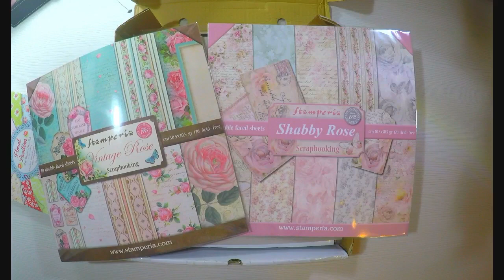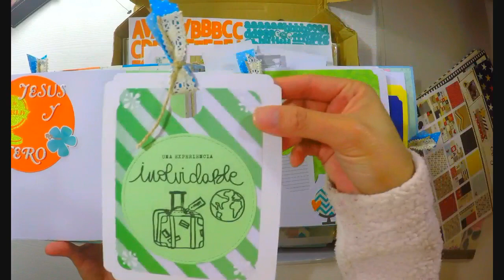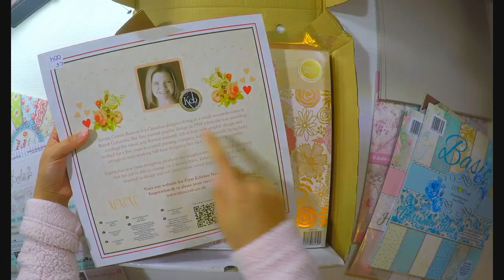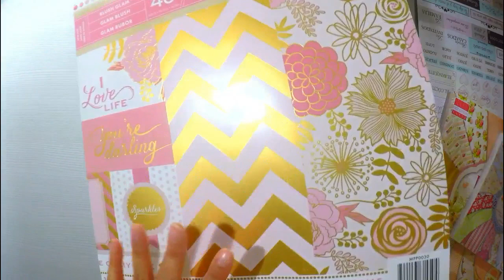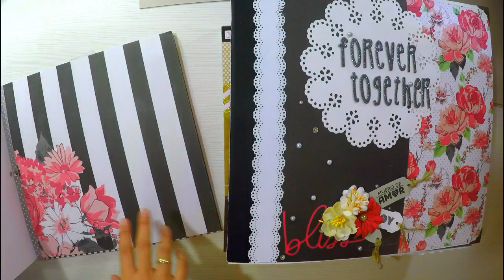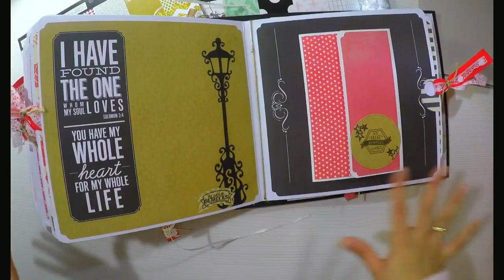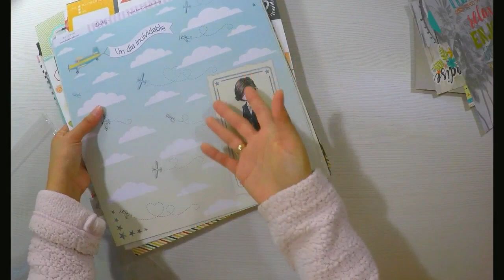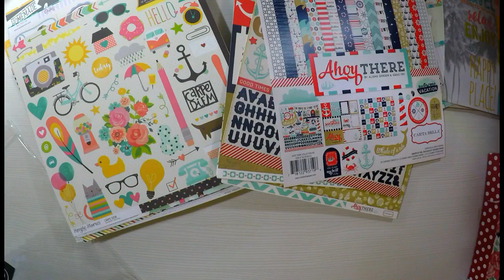Mis COMPRAS de Papeles! Consejos de cuales papeles comprar y Donde?